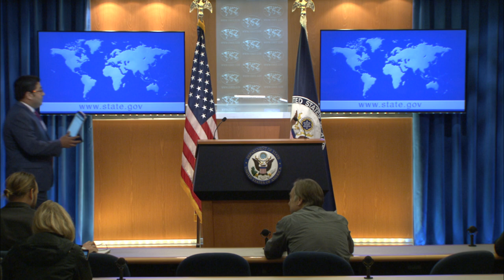Department of State Daily Press Briefing - October 26, 2022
Principal Deputy Spokesperson Vedant Patel leads the Department Press Briefing, at the Department of State.